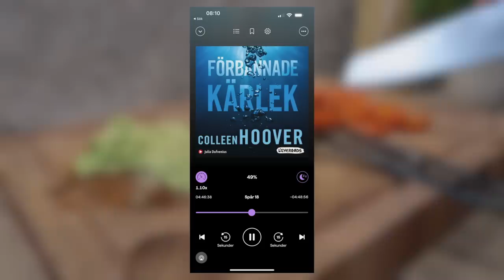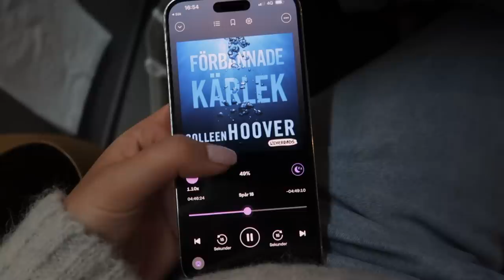LÅNGHELG I GÄVLE MED FAMILJEN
Betalt samarbete med BookBeat

Skulle vara så kul om ni ville gå med i BookBeat-klubben tillsammans med mig!
Nya användare får prova BookBeat i 60 dagar GRATIS med min kod "linn"
Eller gå in på och ange koden när du registrerar dig.